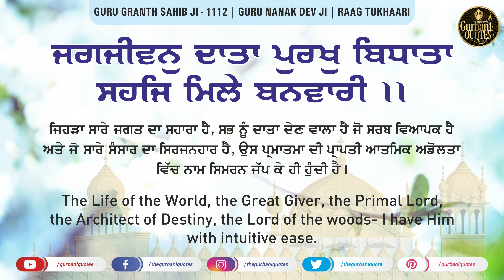🔴 Daily Quotes - 03/09/2020 - Day 43 - Gurbani Quotes